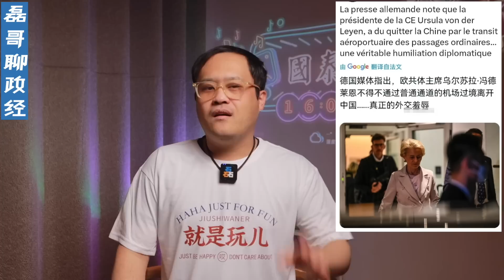法国总统马克龙访华，中国展现大国外交艺术！中法联合声明加强合作，欧盟主席冯德莱恩无人问津成狗不理 | 法国 | 马克龙 | 冯德莱恩 | 习近平大国外交